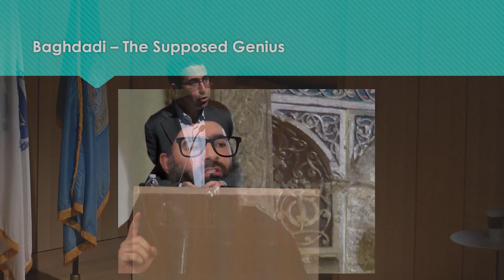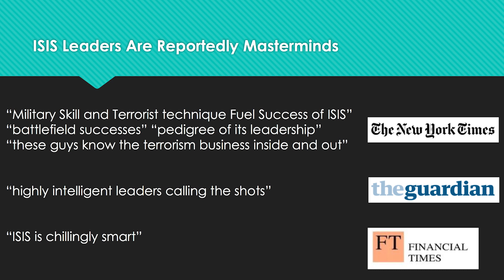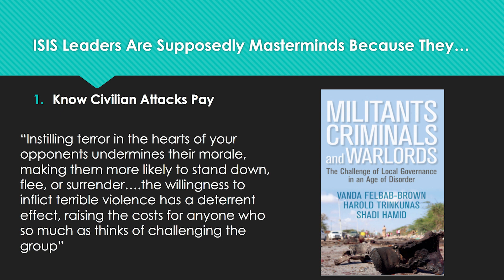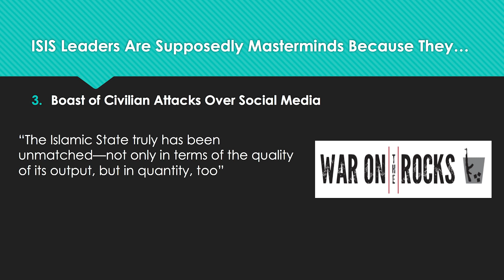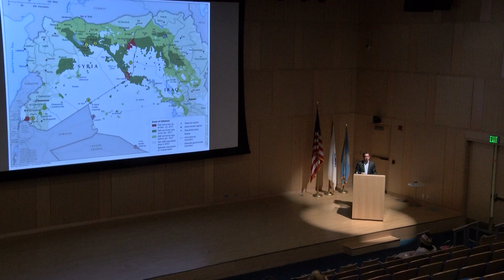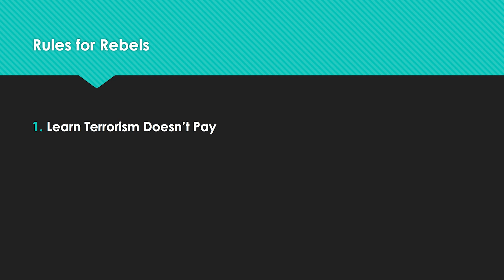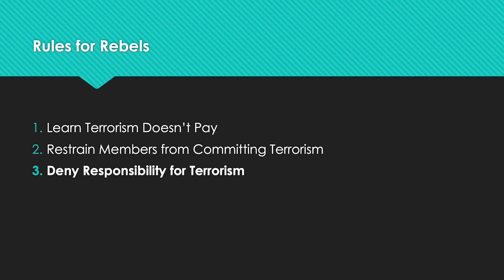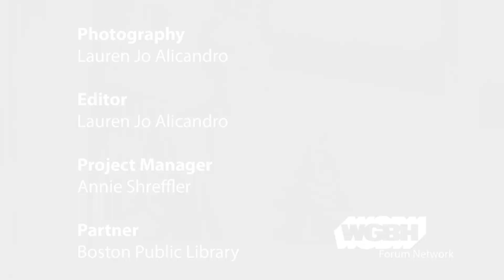Max Abrams: The Science of Victory in Militant History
Ever wonder why militant groups behave as they do? For instance, why does Islamic State brag over social media about its gory attacks, while Hezbollah denies responsibility or even apologizes for its carnage? Max Abrams' book Rules for Rebels shows that militant group behavior depends on the strategic intelligence of the leaders. Based upon extensive study of the political strategies of hundreds of militant groups throughout world history, Abrams reveals that successful militant leaders have followed three rules. These rules are based on original insights from the fields of political science, psychology, criminology, economics, management, marketing, communication, and sociology. It turns out there’s a science to victory in militant history; but even rebels must follow rules.